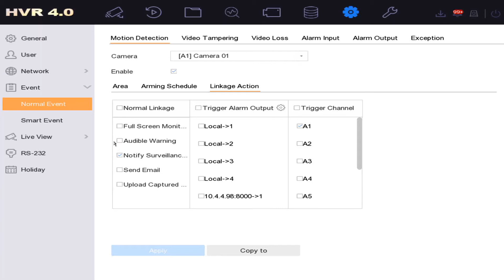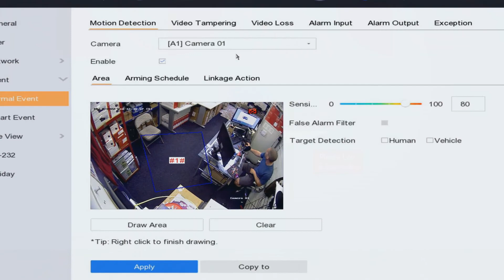Hikvision DVR How to Receive App Push Notifications on Phone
DVR used in video is Hikvision iDS-7208HUHI-K1/4S

Similar Hikvision DVRs with same menu and setup include:

DS-7204HQHI-K1
DS-7204HQHI-K1/P
iDS-7204HQHI-K1/2S
DS-7204HUHI-K1
DS-7204HUHI-K1/P
iDS-7204HUHI-K1/4S
DS-7204HTHI-K1
DS-7208HQHI-K1
DS-7208HQHI-K1/P
iDS-7208HQHI-K1/4S
DS-7208HUHI-K1
DS-7208HUHI-K1/P
iDS-7208HUHI-K1/4S
DS-7208HTHI-K2
DS-7216HQHI-K1
iDS-7216HQHI-K1/4S
DS-7216HUHI-K2
DS-7216HUHI-K2/P
iDS-7216HUHI-K2/4S